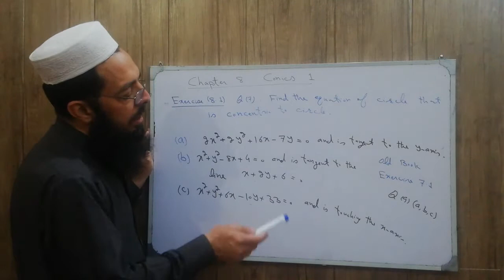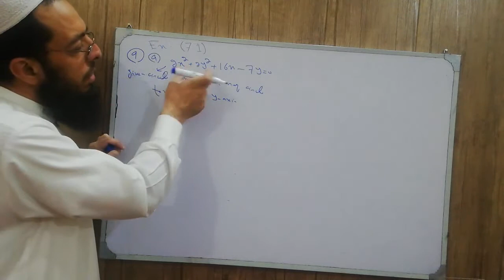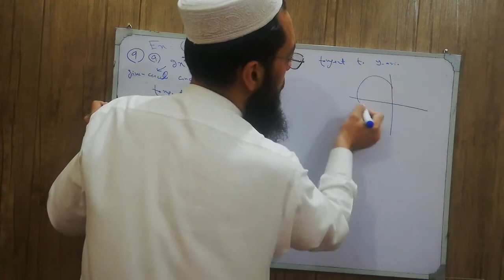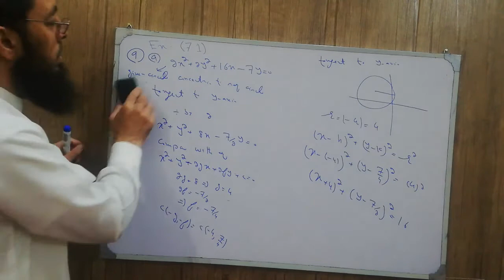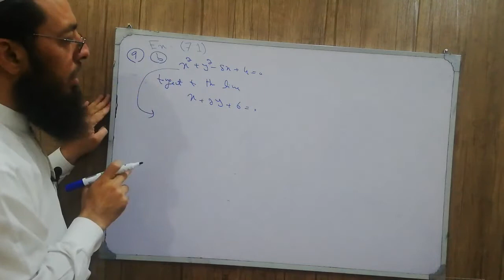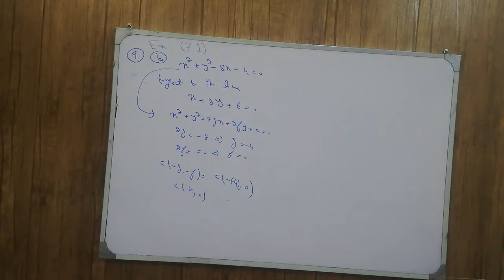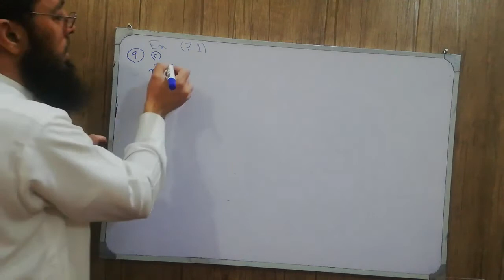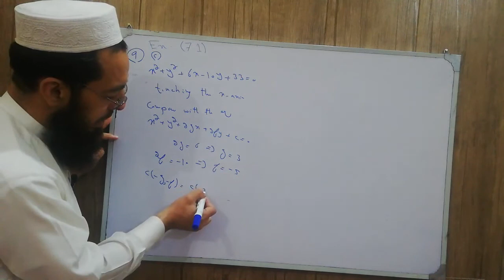12th Maths KPK New Course Lecture 183 Exercise 8.1 Q7: Find the equation of circle using information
12th Maths KPK New Course Lecture 183 Exercise 8.1 Q7: Find the equation of circle using information
Standard Equation of Circle,
General Equation of Circle.
Chapter 8,
Conics-I,
Find an equation of circle that is concentric to circle,
2x^2 + 2y^2 + 16x - 7y = 0 and is tangent to the y-axis,
x^2 + y^2 - 8x + 4 = 0 and is tangent to the line x + 2y + 6 =0,
x^2 + y^2 + 6x - 10y + 33 = 0 and is touching the x-axis,